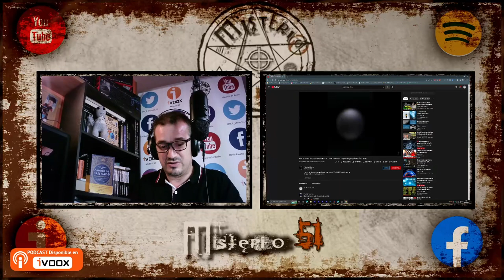Misterio51 Radio - Mas Alla Del Misterio Postureo Urbex y de todo en Uno. Los Ahogan, no se como....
Misterio51 Radio - Mas Alla Del Misterio Postureo Urbex y de todo en Uno.
Un equipo bastante completo que hace las cosas medianamente bien, un poco de postureo simpático, y un lugar muy interesante que visitar.
Lo de que les ahogan es una flipada.

INFO DEL VIDEO Y EL GRUPO